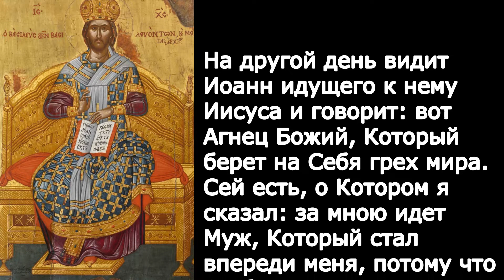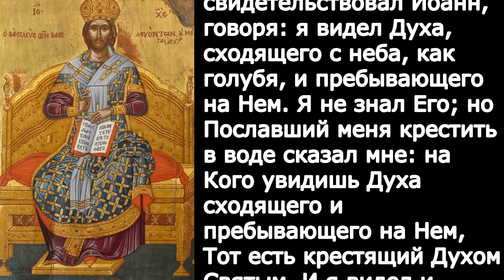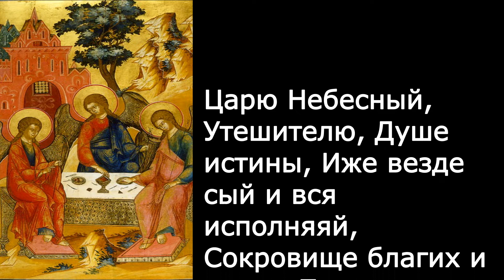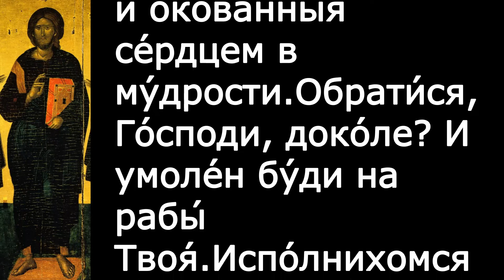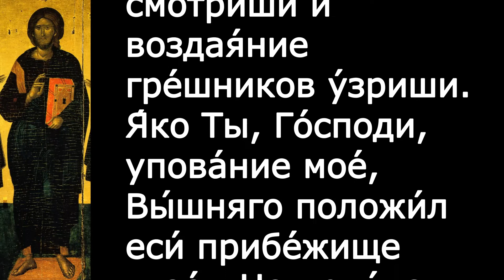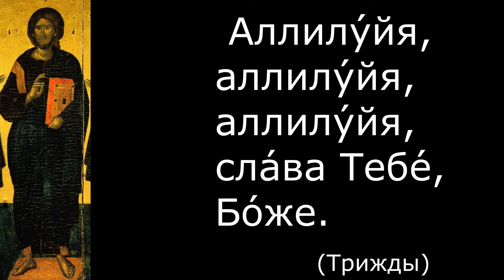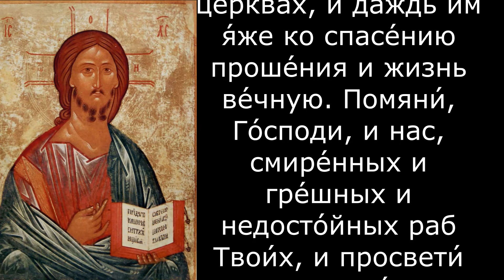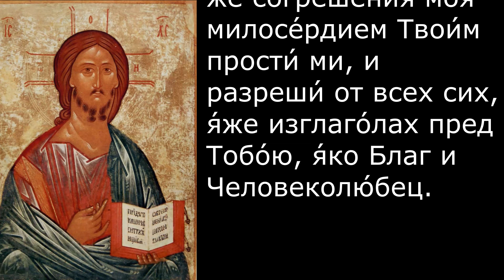Евангелие Иисусова молитва и исповедь вечер 20 января 2022 года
Вечерняя молитва и чтение из Писания 20 января  2022 года

Сегодня читается
Ин.1:29-34

На другой день видит Иоанн идущего к нему Иисуса и говорит: вот Агнец Божий, Который берет на Себя грех мира. Сей есть, о Котором я сказал: за мною идет Муж, Который стал впереди меня, потому что Он был прежде меня. Я не знал Его; но для того пришел крестить в воде, чтобы Он явлен был Израилю. И свидетельствовал Иоанн, говоря: я видел Духа, сходящего с неба, как голубя, и пребывающего на Нем. Я не знал Его; но Пославший меня крестить в воде сказал мне: на Кого увидишь Духа сходящего и пребывающего на Нем, Тот есть крестящий Духом Святым. И я видел и засвидетельствовал, что Сей есть Сын Божий.

300 слов мудрости священник Георгий Максимов смотреть
весь плейлист